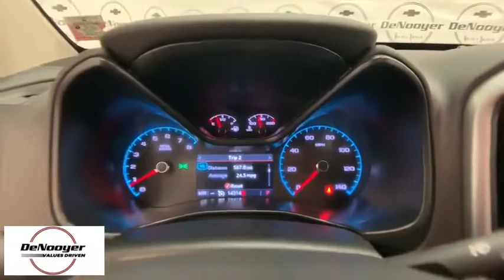2019 Chevrolet Colorado Colonie, Albany, Saratoga Springs, Clifton Park, Schenectady, NY PR2942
Summit White Used 2019 Chevrolet Colorado available in Colonie, New York at DeNooyer Chevrolet. Servicing the Albany, Saratoga Springs, Clifton Park, Schenectady, NY area.

DeNooyer Chevrolet
127 Wolf Road

CARFAX One-Owner. Clean CARFAX. Blade Silver Metallic 2019 Chevrolet Colorado LT 4WD 8-Speed Automatic V6 4WD.brbrRecent Arrival!